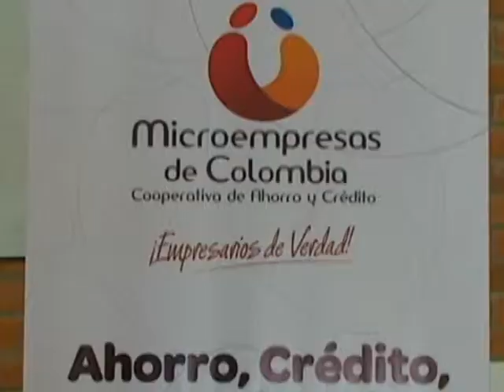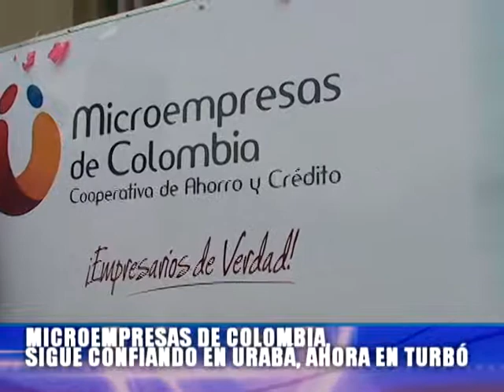Nueva sede de Microempresas de Colombia en Urabá,Turbó.